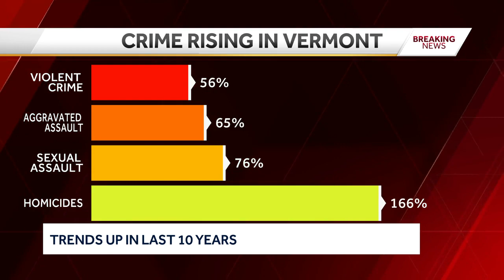Gov. Phil Scott delivers State of the State Address